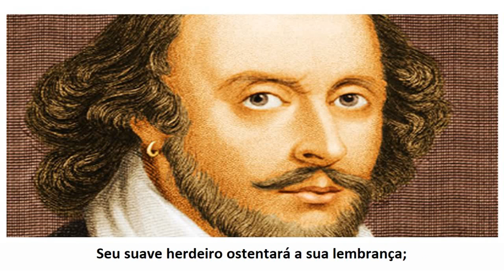Soneto 1 - William Shakespeare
Tradução de Thereza Christina Rocque da Motta

Dentre os mais belos seres que desejamos enaltecer,
Jamais venha a rosa da beleza a fenecer,
Porém mais madura com o tempo desfaleça,
Seu suave herdeiro ostentará a sua lembrança;
Mas tu, contrito aos teus olhos claros,
Alimenta a chama de tua luz com teu próprio alento,
Atraindo a fome onde grassa a abundância;
Tu, teu próprio inimigo, és cruel demais para contigo.
Tu, que hoje és o esplendor do mundo,
Que em galhardia anuncia a primavera,
Em teu botão enterraste a tua alegria,
E, caro bugre, assim te desperdiças rindo.
Tem dó do mundo, ou sê seu glutão –
Devora o que cabe a ele, junto a ti e à tua tumba.